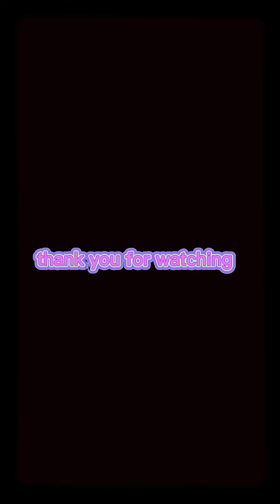BBM SARA| MEETING DE AVANSE GUIMBAL ILOILO CITY UMAAPAW ANG SUPPORTERS APRIL 3,2022 pulangpula tlaga